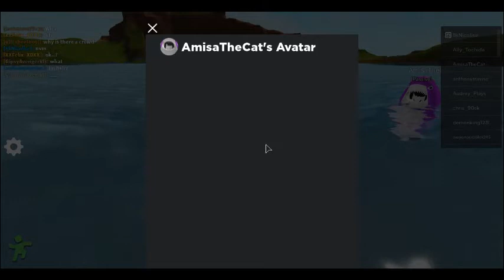The Roblox Shark Experience.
Jaws be like.
Today I played Ragdoll Engine Experimental and I found sharks chasing a poor man but I was a Skeleton B)